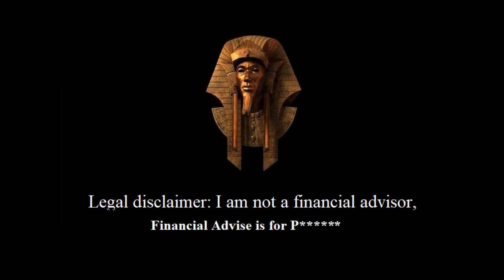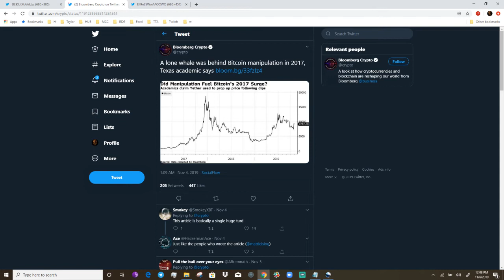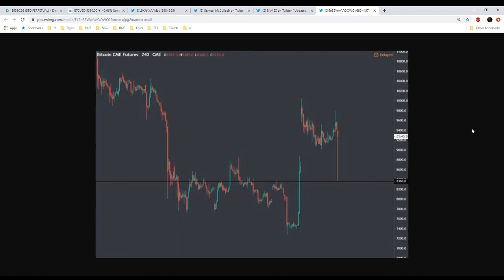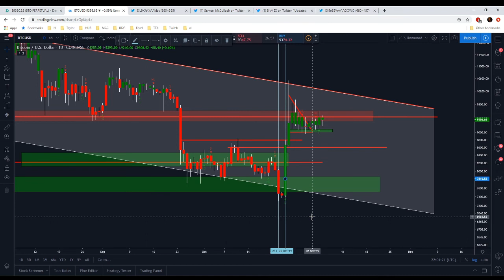Trading With Godson EP3